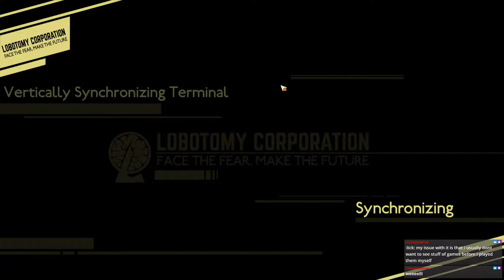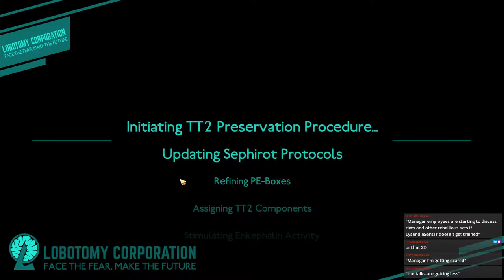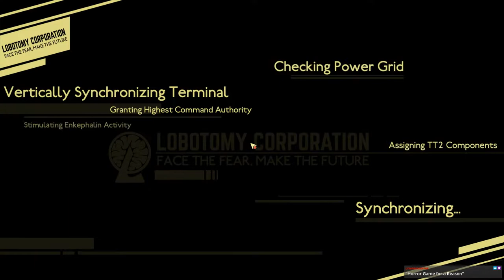LOBOTOMY CORPORATION | 6 | Monster Zoo - Born free then caged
Lobotomy Corporation Campaign Gameplay! Lobtomy Corporation is a Monster Management Rogue-Lite Simulation game inspired by the monsters from game and movies such as SCP Foundation. Let's Play Lobotomy Corporation

Let's Play Lobotomy Corporation Part 1

► Download Lobotomy Corporation on Itch.io: ( No Link )
►  Visit the Lobotomy Corporation Website at:

► Lobotomy Corporation Game Gameplay Overview

Lobotomy Corp is a Monster Management Rogue-Lite Simulation game.

Our game was inspired by the monsters from game and movies such as SCP series, Cabin in the woods and Warehouse 13. Furthermore, it was developed from the thought of “What if those monsters were real and your job is to manage them”.

You will be playing as an administrator of the company which is in the management of such creatures. These monsters generate a new energy source, and your job is to collect them through giving out to your subordinates. Through this process, you can open new departments that facility allows and encounter various monsters. In the game, the player will have to go through the company’s fear and tension filled the atmosphere.

“Our new technology will bring salvation to the human race.”

Lobotomy corporation is a newly established energy company that extracts an infinite amount of entropy through the isolation of abnormality with our self-developed technology. This is only an impression that the public has regarding our company. You will see its reality after you have joined us.

Our facility is formed of many departments just like any other companies. You will have access to various departments as you gather more energy. The more you have access to various departments, the much easier the management of abnormality will become.

Furthermore, an AI ‘Angela’ and ‘Sephira’ will be by your side to support your needs for the smooth process of work.

This game is NOT a tycoon.

As mentioned before, Abnormality is a creature that should be handled with an extreme alert. Some of them might don’t like the idea of humans keeping them locked up in chambers. They will try to escape when they have a chance and when they do, they will destroy everything. Be it our employees or the facility.

One disaster will cause another, and it will lead everything into chaos.

If you do not stop them instantly, the situation will get out of hand and fall into chaos. When this situation does occur, you will have to decide whether you will gather employees to recapture the Abnormality, or destroy some part of the facility with explosives to secure the company’s safety.

“Do you have any wishes, administrator?”

Lobotomy corporation is divided into work procedure and the story mode. In work procedure, you will be doing your job as the company’s administrator managing the Abnormality and the energy generation level. A game’s story will follow right afterward.

In Story mode, there is a dialogue with Sephira, including AI Angela, which will also appear in the work part. Through the mission they give, you will come closer to the truth hidden in the company. Furthermore, the player will be placed in a situation where they must answer or ask questions. You can also discover secrets surrounding the company and the player.

► Lobotomy Corporation Game Gameplay Features